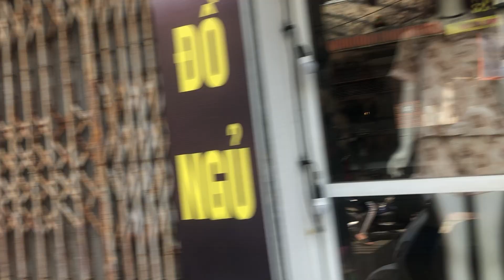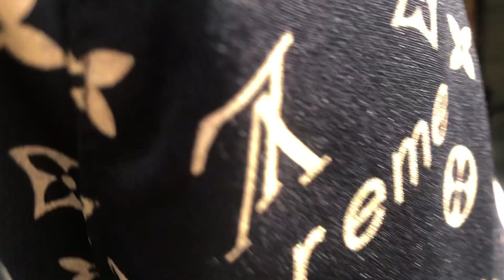Finding Beauty in Everyday Life Exploring the Ordinary